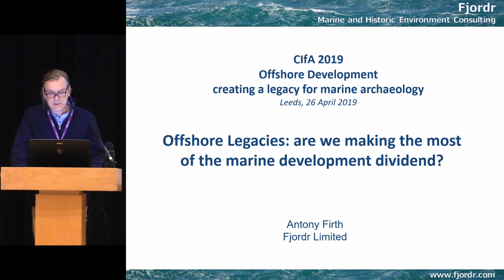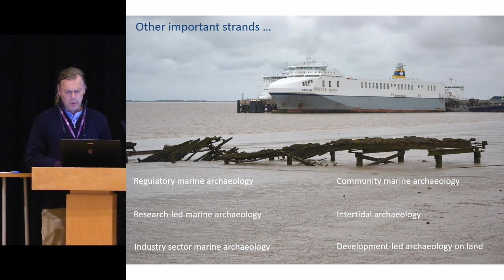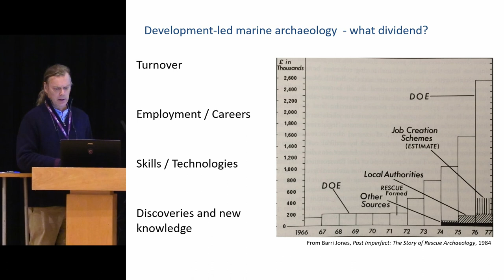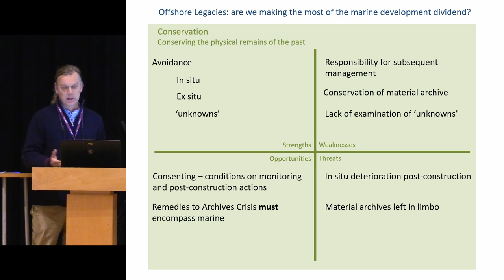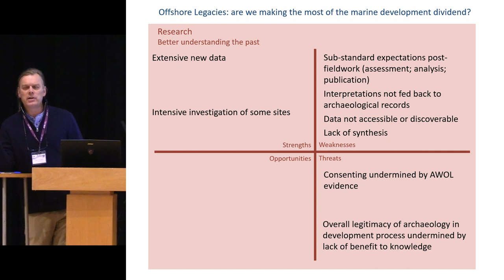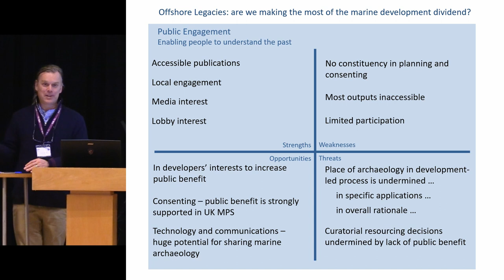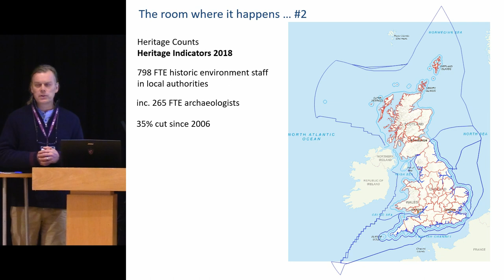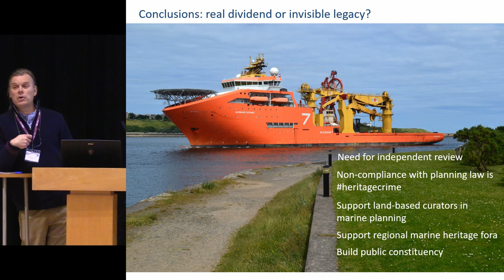Offshore Legacies: are we making the most of the marine development dividend?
Development‐led projects have been a feature of UK marine archaeology for at least 20 years. This has caused an influx of resources and technical capabilities that could hardly have been anticipated in the mid‐1990s. Archaeologists have benefitted in terms of access to the historic environment, skills and employment. Many important discoveries and investigations have occurred as a direct result of offshore development. But has the impact of this dividend been proportionate to the investment? Archaeology has three objectives: to conserve physical evidence; to advance understanding of past societies; to engage the public. How does marine development‐led archaeology rate against these three objectives as it matures? This presentation will consider the strengths and weaknesses of archaeological practice in the marine zone, together with potential threats and opportunities as we look to establish a longterm legacy for marine development‐led archaeology.

Antony Firth (Fjordr Ltd)